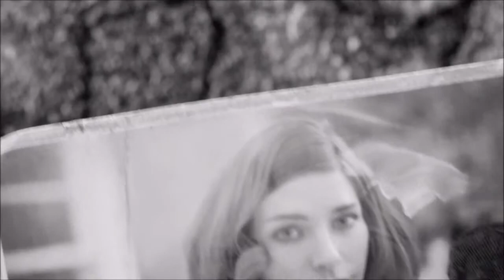Fallout 4 - Intro/Vault 101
This is just the beginning of Fallout 4. From the beginning intro to rising out from Vault 101.